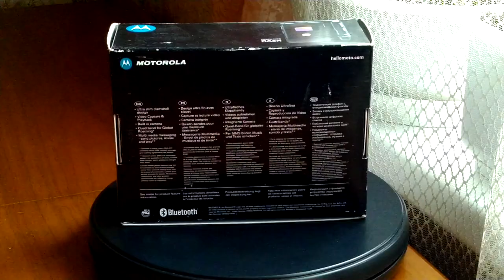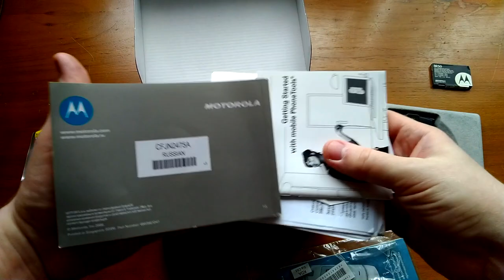Motorola Razr V3. Оригинальная легенда в 2019!)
Самый популярный телефон компании Motorola, Razr v3, был впервые представлен в 2004 году. Это настоящее технологическое чудо того времени — сочетание новейших технологий и классного дизайна. Телефон быстро стал одним из самых популярных девайсов на рынке, несмотря даже на относительно высокую цену в $500. Рассмотрим его в 2019 г.
На свой страх и риск!